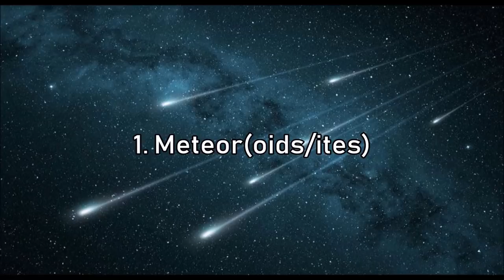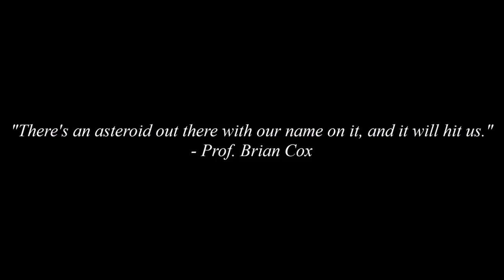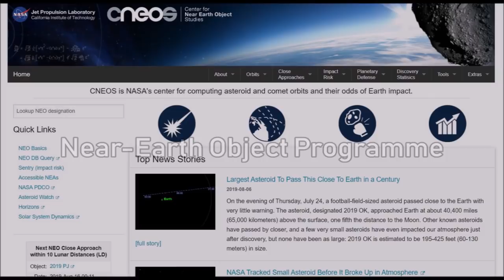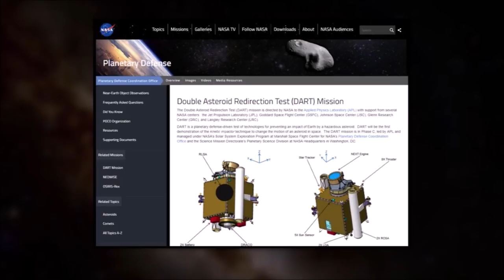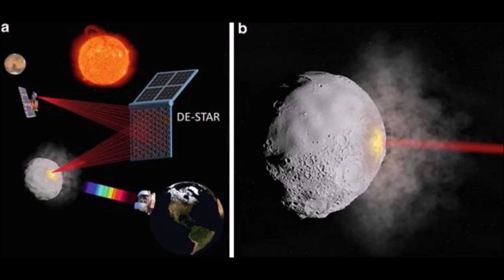How Would We Stop a Large Asteroid?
Last week, an asteroid dubbed "2019 OK" flew past the Earth closer than most asteroids. Had we been less lucky, it would have smashed into the planet with the force of 30* that the bomb that struck Hiroshima... and the scariest part? We didn't even detect it until just days before it flew past. With existing anti-asteroid technology requiring at least a year of warning, it is difficult not to look up at the night sky and be slightly afraid. If another unlikely visitor shows up just days before its collision, could we stop it? In this video, we explore the threats large asteroids pose, and how NASA, among other agencies, are planning to save the Earth from an asteroid collision.

FOOTAGE:
Multiple sequences in this video were captured using SpaceEngine Pro, a virtual universe simulator!

Much of the stock footage in this video was provided by Videezy.com. Check them out:

- Asteroid Collision: BBC Two - The Planets - Episode 3: The Godfather: Jupiter